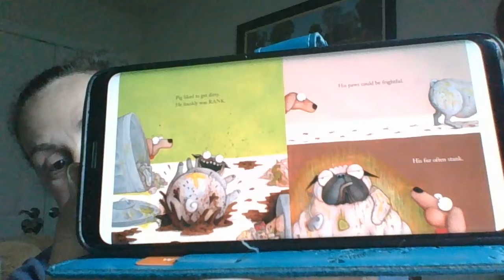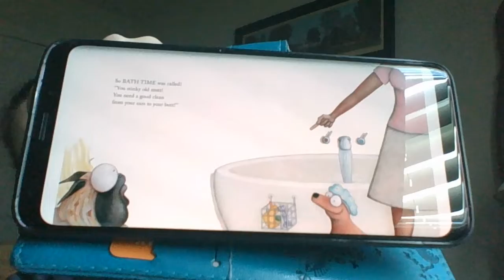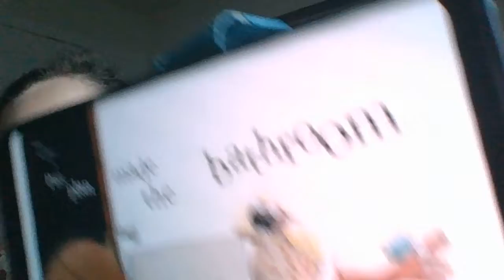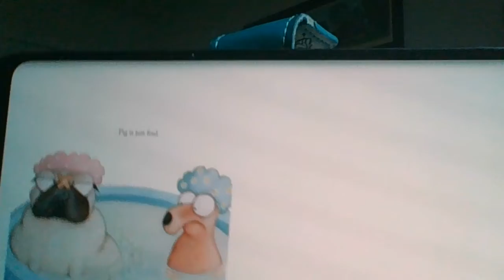Pig the Pug is a Stinker